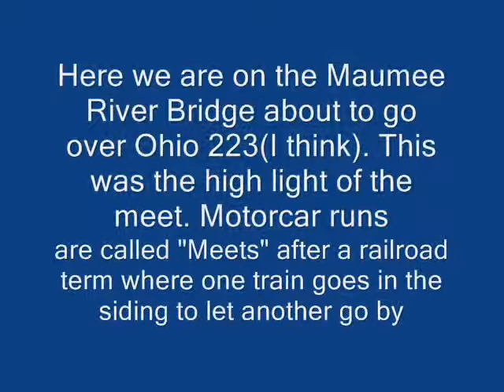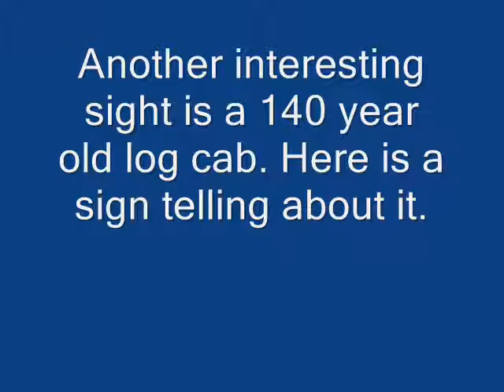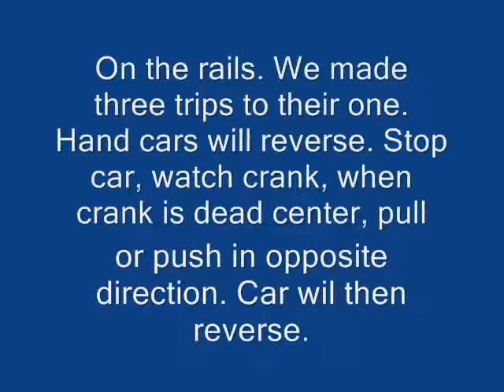TOLEDO LAKE ERIE & WESTERN Motorcar meet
Take a ride by slide show on my ex Canadian National Fairmont MT14L CN15511 as we head over the Maumee River , past a historic horse drawn canal & village and over Ohio 233 east to Waterville from Grand Rapids Ohio. The TLE&W ran steam powered tourist trains out of Toledo on ex Nickle Plate / Norfolk & Western trackage before moving to Grand Rapids Ohio. Famous for its Alco S2 pulled "Blue Bird" trains, it angles 10 miles to Waterville through corn fields and past a 140 year old log cabin still in use today. The TLE&W suffered a washout on the embankment leading to the Maumee River Bridge. The result was no operation over the bridge until this is fixed. Their Web site states that they are running excursions and the motorcar meet coordinator confirmed this today.
The TLE&W ran the oldest  and longest running independent motor car meet in the US. The last meet was poorly attended and the decision was made to end meets until further notice. The meet was "Low pressure" and perfect to try out your restored car besides down your street. As with ALL meets, Beer & Alcohol(FRA RULE G) is STRICTLY prohibited and no one runs with permission, signing liability releases and conforming to railroad and mostly Narcoa rules. Grand Rapids is between Toledo(Maumee) and Bowling Green Ohio